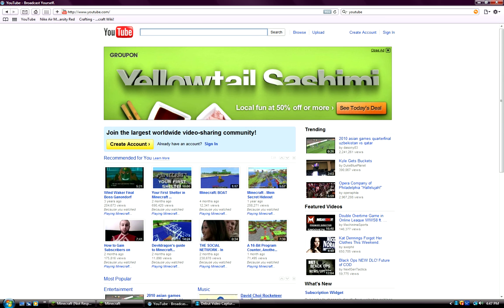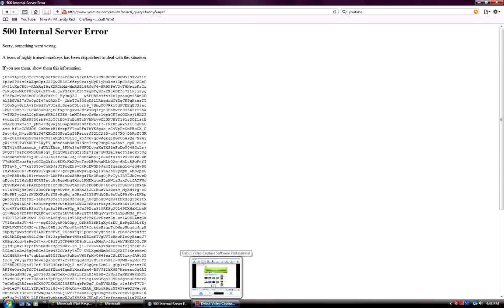FUNNY hack i think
I was surfing the internet when that pop up came up and said that monkeys were taking care if a problem with my computer so yeah thats weird!